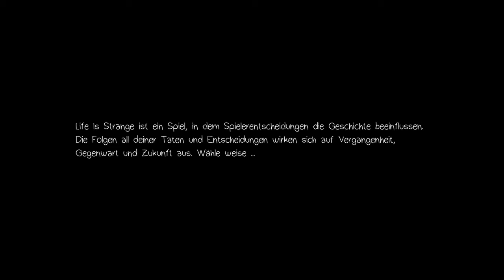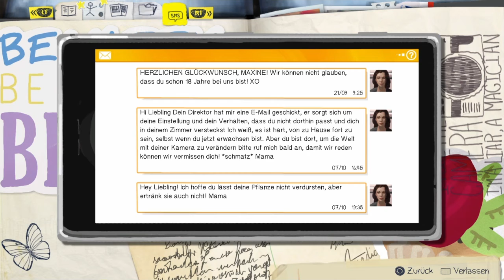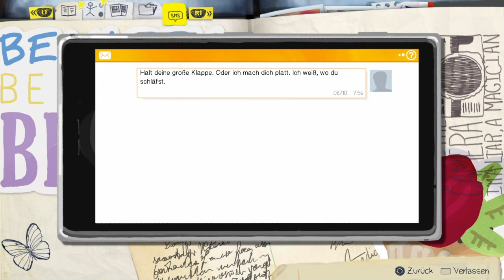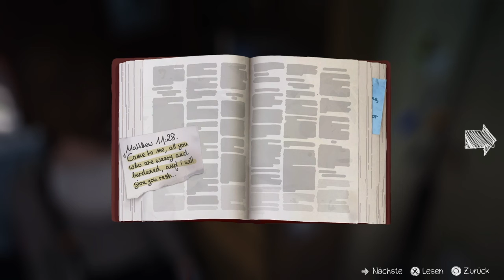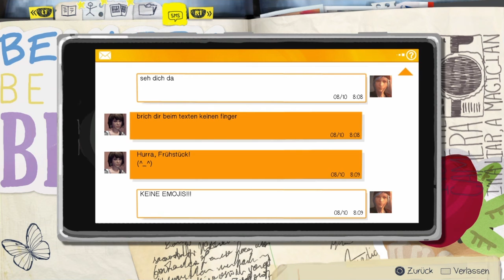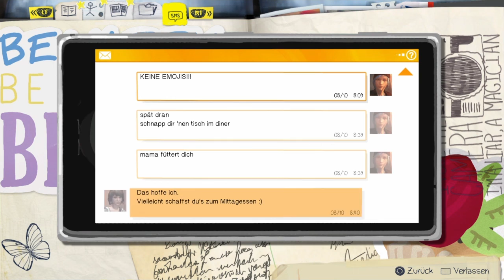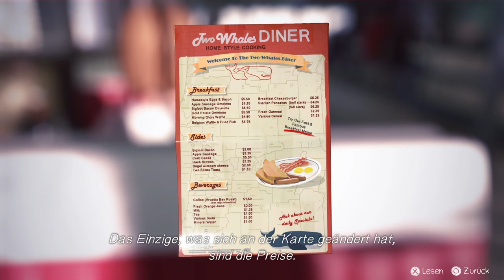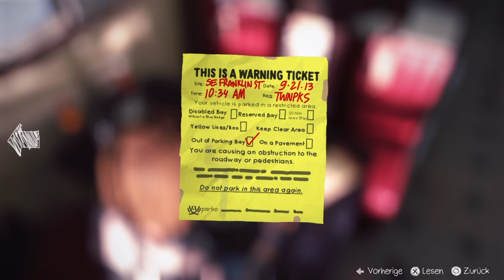Life Is Strange (Part 03, Ep. 2 deutsch o.K.)